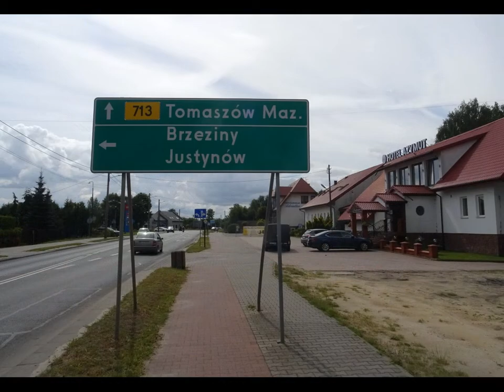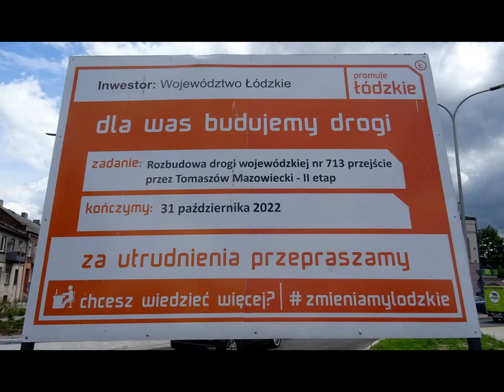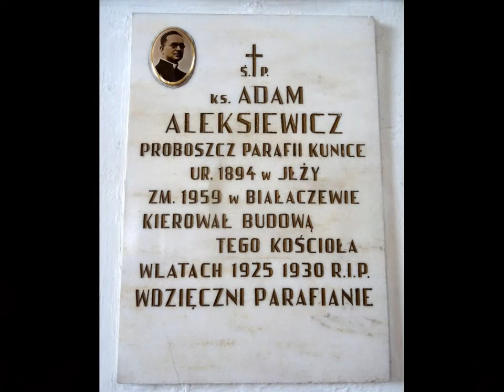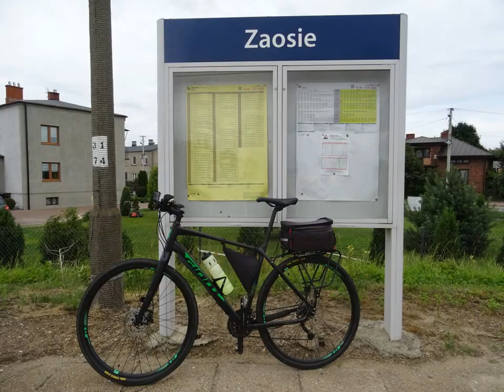WYCIECZKA Nr 993 - Droga woj. nr 713 Łódź-Opoczno